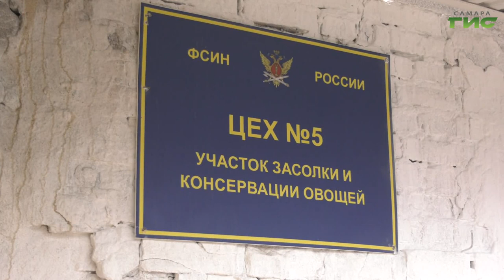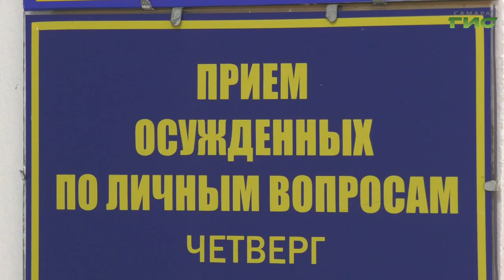Как живут осужденные проверила уполномоченный по правам человека в Самарской области Ольга Гальцова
Как живут осужденные проверила уполномоченный по правам человека в Самарской области Ольга Гальцова. Она побывала в исправительной колонии  №6. Там отбывают наказание свыше 700 осужденных. В каких условиях они содержатся, как работают и отдыхают, узнала Мери Елчян.